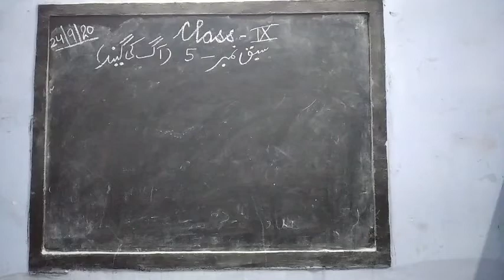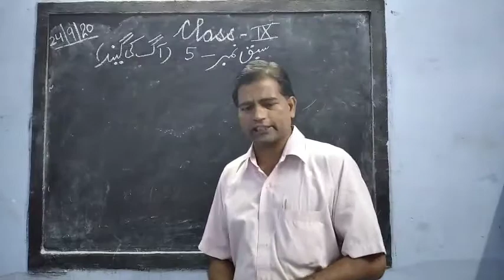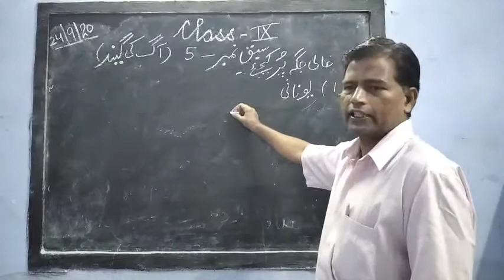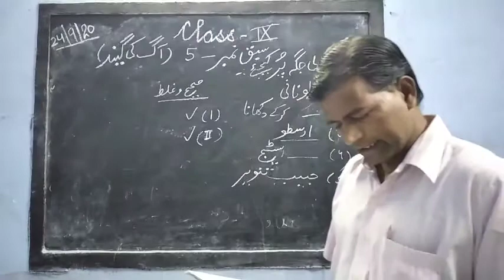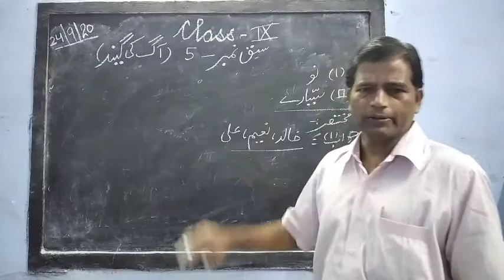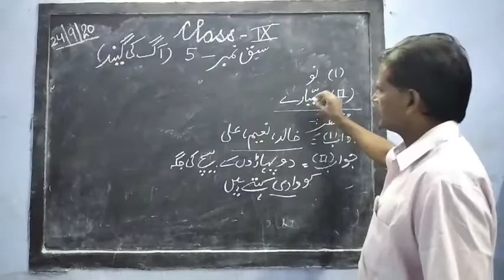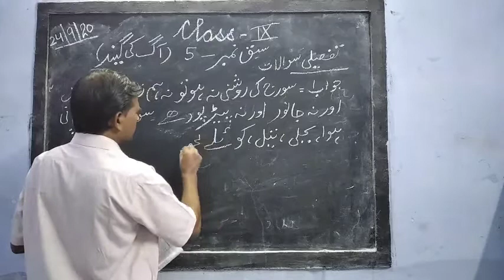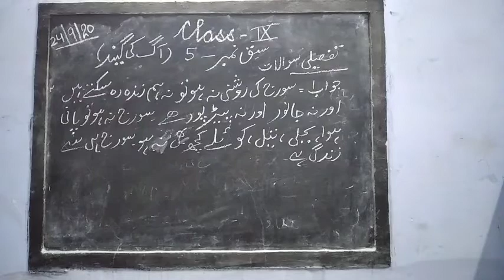9th Urdu Ch-5 part 1